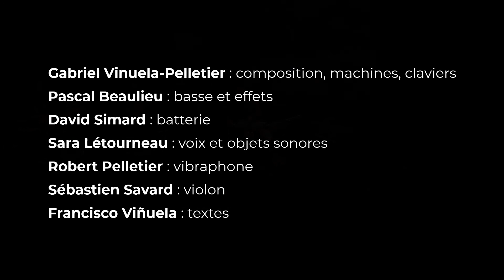Viñu-vinu - Recuerdos a la Libertad (interlude)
Inspiré d’un recueil de poème écrit par son père (le poète chilien Francisco Viñuela) et traitant de son exil du Chili après le coup d’État de Pinochet en 1973, « Exilio Transitorio » est le fruit de la résidence au de Gabriel Viñuela-Pelletier au Centre d’Expérimentation Musicale en mars 2019. Pianiste, claviériste, compositeur et producteur de musique très actif sur la scène montréalaise (Parc X Trio, Extended Family, Multiple Chord Music, OFF Festival de Jazz de Montréal), Gabriel explore et découvre dans ce projet une nouvelle facette de sa créativité musicale, riche en atmosphère et très personnelle. Avec Sara Létourneau (à la voix et aux objets sonores), Sébastien Savard (au violon), David Simard (à la batterie), Pascal Beaulieu (à la basse et aux effets) et Robert Pelletier (au vibraphone), cette proposition musicale est à la croisée des chemins entre l’électro, la poésie déclamée et la musique ambiante, accompagnée d’une projection constituée de vidéos d’archives du coup d’État militaire chilien, d’images filmées du recueil de poésie et des créations géométriques et fractales de l'artiste Simon Lacoste.

Une production du Centre d'Expérimentation Musicale.